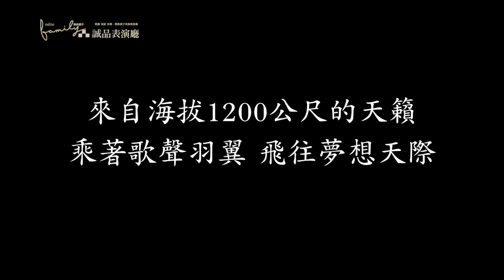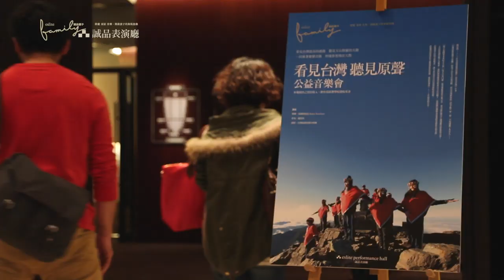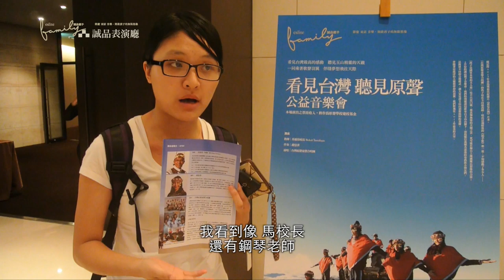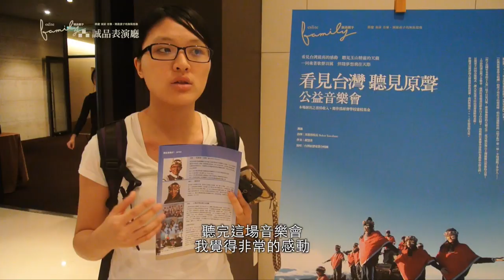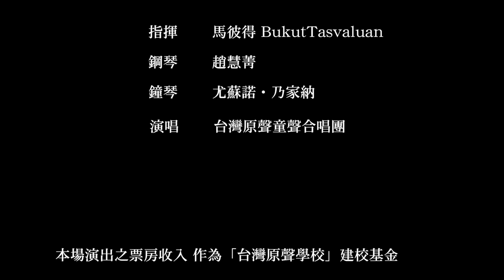【原聲合唱團╳誠品表演廳】童聲天籟，唱出瑰麗未來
童聲天籟，唱出瑰麗未來

口述│馬彼得（國小校長、合唱團團長兼指揮）
整理│楊芷茜

很多人都說，原住民的好歌喉是天賦。我要特別澄清，不是所有原住民都會唱歌，唱得好也不一定是天賦。「台灣原聲童聲合唱團」的部落孩童們，不論是平日放學後、週末假日、或是每個寒暑假，都不曾間斷練習──他們付出的努力，遠遠超過外界想像。

「台灣原聲音樂學校」創立於2008年，運作五年多來演出成果甚豐，但至今尚無實體校舍、具體師資可使用，一切仍在募款徵才中。已成立的「台灣原聲童聲合唱團」及「台灣原聲打擊樂團」，目前僅能借用南投縣信義鄉羅娜國小校舍，在課後與週末時段，聚集部落孩童練習合唱與彈奏樂器。我是合唱團團長兼指揮，也是羅娜國小的校長，「校長兼撞鐘」可說是我的真實寫照。

由於合唱團學生大多來自單親或隔代教養家庭，練唱過程中，我們傳授的不只是唱歌技巧，更包含潛移默化的品格教育。雖然一開始招募學生困難重重，但隨著學生們到外地演出，視野提升、氣質改變，現在越來越多家長願意把孩子送來，和我們一起為孩子的未來努力。

「台灣原聲音樂學校」的目標是培育原住民知識菁英，但我們認為，所謂的菁英不只是擁有高學歷，更要具備高品德。在校內成立合唱團是一種策略，重點在於如何提供一個舞台，讓孩童藉此建立自信心，勇敢走出部落，獲得一個「改變」的機會，使原住民的生活向上提升。

多年前我帶領合唱團前往香港演出時，曾向團員們說，「今天是校長帶你們出國，但我希望未來你們可以憑自己的力量，獲得更多出國的機會。」眼看著團員們逐漸長大，不少人一路勤懇用功，已考進大學持續深造，成為部落孩子的正向典範，每每聽聞他們的發展，總令我備感欣慰。

我前陣子因過度忙碌，累倒住院，才剛出院就忙著張羅合唱團的大型戶外演出，一刻不得閒。三月中甫結束的玉山星空音樂會，吸引了三千多人從台灣各個角落前來觀賞，現場的熱絡互動、齊聲應和，此刻我回想起仍感動萬分。

為籌備4月12日在誠品表演廳的演出，我向團員宣布，「為慶祝兒童節，我們4月4日來學校練唱！」雖然招來孩童們一陣嘻笑，但面對這場音樂會，他們早已躍躍欲試。而我真心期待有一天，台灣原聲童聲合唱團可以像「雲門舞集」一樣，成為台灣的另一個驕傲。

2014年4月12日（六）晚間7點30分，台灣原聲童聲合唱團於誠品表演廳演出《看見台灣 聽見原聲》公益音樂會。本場次票房收入作為原聲學校建校基金。